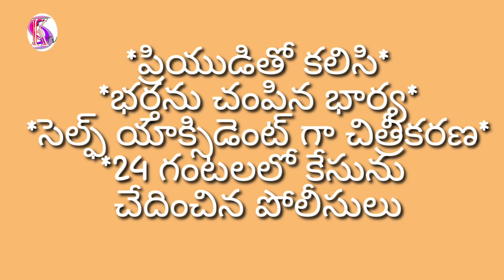*ప్రియుడితో కలిసి**భర్తను చంపిన భార్య**సెల్ఫ్ యాక్సిడెంట్ గా చిత్రీకరణ*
*ప్రియుడితో కలిసి*
*భర్తను చంపిన భార్య*
*సెల్ఫ్ యాక్సిడెంట్ గా చిత్రీకరణ*
*24 గంటలలో కేసును చేదించిన పోలీసులు*

 మంగళవారం రాత్రి  8 గంటలకు నర్సీపట్నం ఏ.ఎస్పీ కార్యాలయంలో ఏర్పాటు చేసిన విలేఖరుల సమావేశంలో ఏ ఎస్ పి అధి రాజ్ సింగ్ రాణా తెలిపిన వివరాల ప్రకారం

గొలుగొండ మండలం కొత్త మల్లంపేట గ్రామానికి చెందిన గుడివాడ అప్పలనాయుడు అనే వ్యక్తిని  ఈనెల 20వ తారీకు ఆదివారం సాయంత్రం 5- 25 నిమిషాలు సమయంలో ప్రియుడితో కలిసి భార్య హత్య చేసి బైక్ యాక్సిడెంట్ గా చిత్రీకరించిన సంఘటనను   పోలీసులు ఛేదించారు...

రోడ్డు ప్రమాదంలో చెందాడని  కుటుంబ సభ్యులకు సమాచారం ఇచ్చిన భార్యపై మృతుని కుటుంబ సభ్యులు బైక్ యాక్సిడెంట్ కాదని మర్డర్ గా అనుమానం వ్యక్తం చేస్తూ పోలీసులకు ఫిర్యాదు చేయగా విచారణ చేపట్టిన పోలీసులు
మృతుని భార్యని అదుపులోనికి తీసుకొని విచారణ చేయగా  వివరాలను వెల్లడించిందని ఏ.ఎస్పీ అది రాజ్ సింగ్ రాణా తెలియజేశారు.

గొలిగొండ మండలం కొత్త మల్లంపేట గ్రామానికి చెందిన గుడివాడ అప్పలనాయుడుకు అదే గ్రామానికి చెందిన జానకితో పది సంవత్సరముల క్రితం వివాహం జరిగిందని వారికి ఇద్దరు పిల్లలు కూడా ఉన్నారని జానకి అదే మండలానికి చెందిన ఏటి గైరం పేట గ్రామానికి చెందిన చింతల రాముతో వివాహేతర సంబంధాన్ని కలిగి ఉందని వారి వివాహేతర సంబంధానికి భర్త అడ్డుగా ఉన్నాడని కారణంతో తనను చంపేందుకు వ్యూహాన్ని రచించామని
 పథకం ప్రకారం కోటఉరట్ల మండలం పాములవాక గ్రామంలో పట్టాలమ్మ తల్లి ఆలయానికి వెళ్లి తిరిగి వస్తున్న క్రమంలో గొలుగొండ మండలం వెంకటాపురం గ్రామ సమీపంలో తాండవ రోడ్డు మార్గంలో   ప్రియుడితో కలసి  తలపై సుత్తితో రాళ్లతో కొట్టి గాయపరచి  హత్య చేసి  యాక్సిడెంట్ గా చిత్రీకరించినట్లు  మృతుని భార్య జానకి అంగీకరించిందని  తెలిపారు.
వారిపై  ఇద్దరిపై కేసు నమోదు చేసి రిమాండ్ కు తరలించామని ఏ.ఎస్పీ తెలియజేశారు